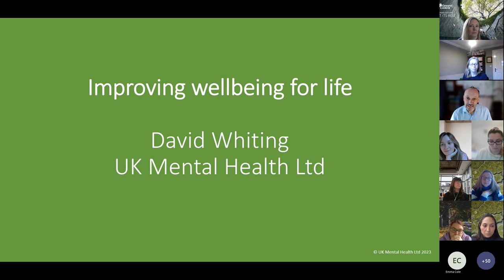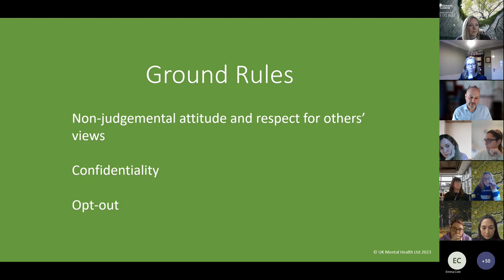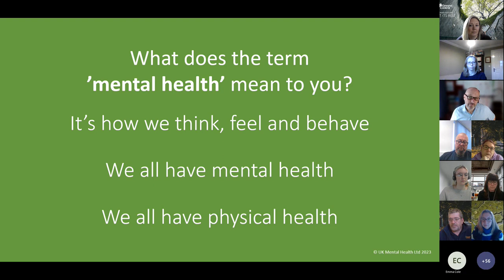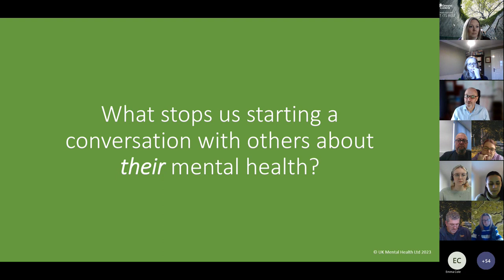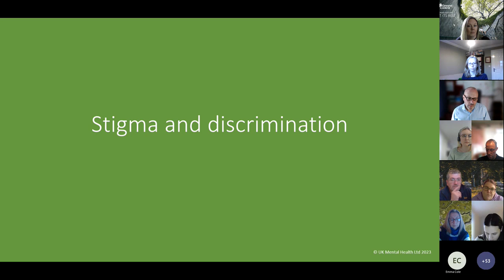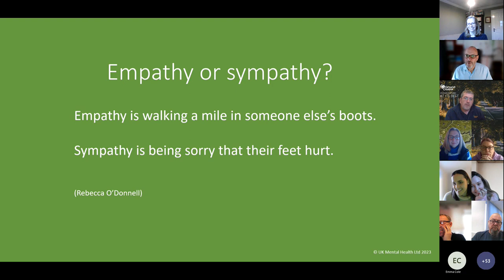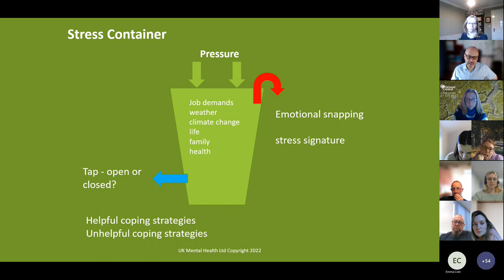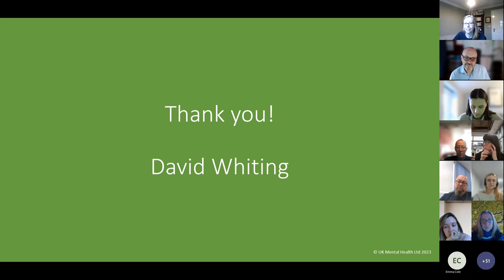David Whiting - UK Mental Health Webinar